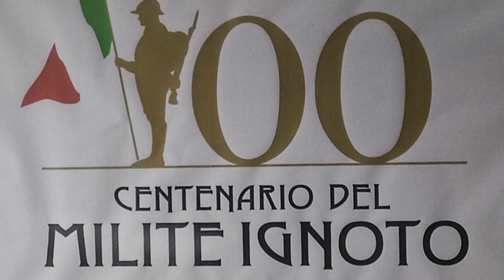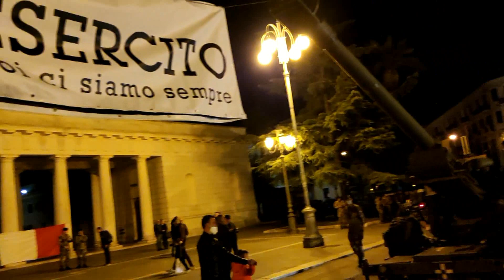Foggia celebra 100 anni del Milite Ignoto